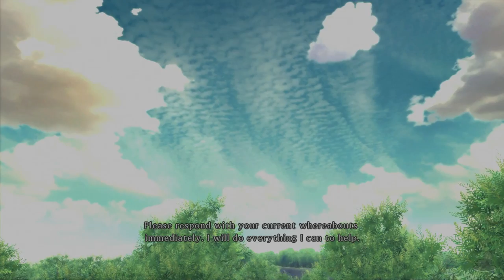Tales Of Xillia 2 (PS3, Let's Play) | Rowen Chapter 2 | Part 21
Tales of Xillia 2 Part 21! Wow... Rowen moves fast...

Scene Select
0:30 - Skip Intro
2:38 - Oh! I Beg Your Pardon!
8:46 - Be Safe Rowen
12:39 - Time Capsule

Tales of Xillia 2 takes place one year after the events of the first game. We follow Ludger Kresnik as he tries and fails to get into Spirius and ends up working at the Station instead as a chef. But on his first day he runs into Jude Mathis and gets accused of attempted kidnapping. This leads him to befriend a girl known as Elle Mel Marta, who befriends his cat named Rollo. After some nonsense on a train, Ludger does actually get into Spirius (Some weird organisation...) but not without building up enormous debt due to his injuries. No National Health Care here... What kind of nation doesn't have health care as a basic thing!? So uncivilised... Anyway! He heads out on his mission to pay off his debt and stop other dimensions from appearing. Oh yeah, that's a thing. You will see. Also there's summat with Elle needing to get to the land of Canaan... might be important.

Tales of Xillia 2 is available of PlayStation 3 and I assume it will be on PC in future... I mean... Symphonia did! The gameplay for this walkthrough will be captured on PS3 at 60 FPS !

If you liked my Tales of Xillia 2 Videos be sure to share and like the video! It all helps!

In This Video: Rowen Chapter 2

Platforms: PS3
Genre: JRPG
Language Options: English, Japanese
Publisher: Namco Bandai Games
Developer: Namco Tales Studio